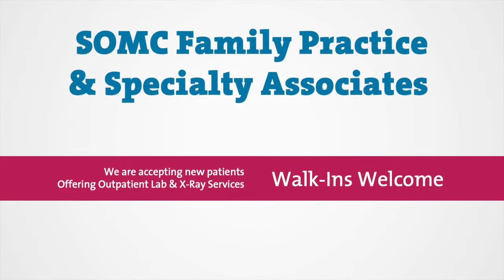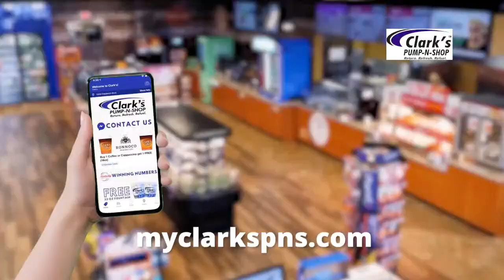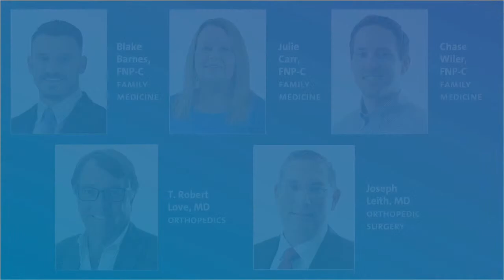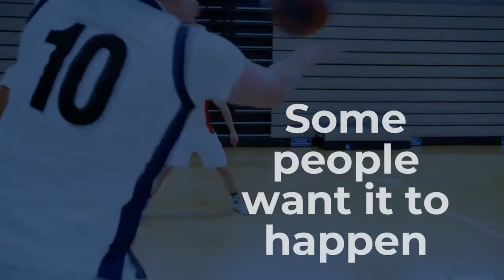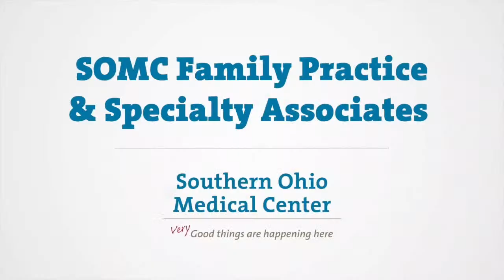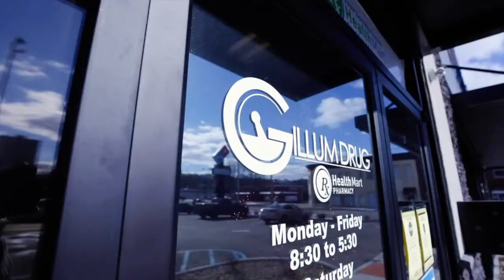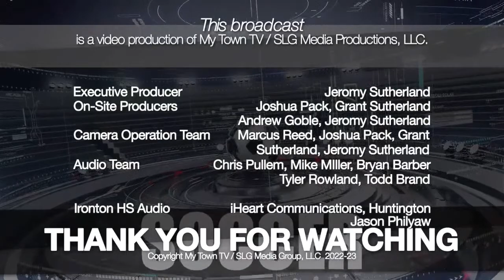Baseball - Fairview at Russell.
Baseball - Fairview at Russell. Watch at MyTownTv.com.